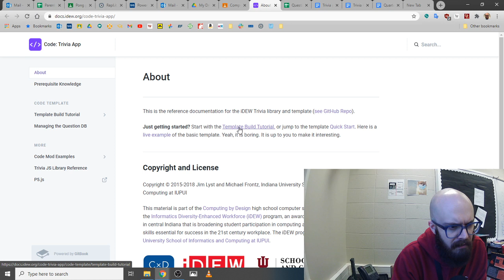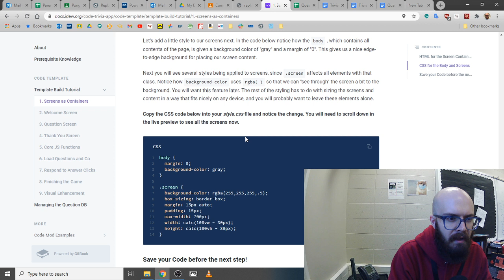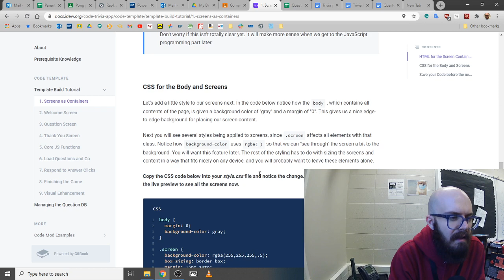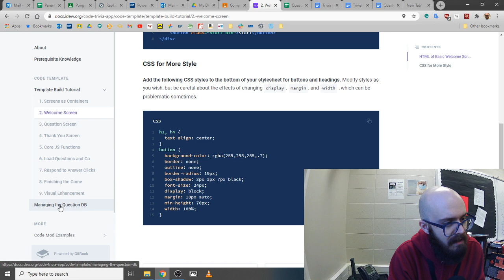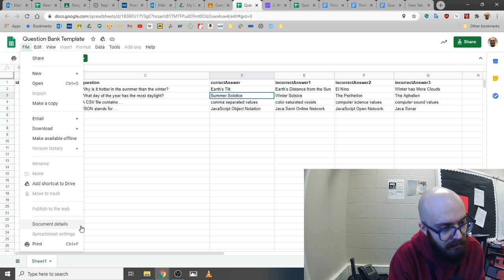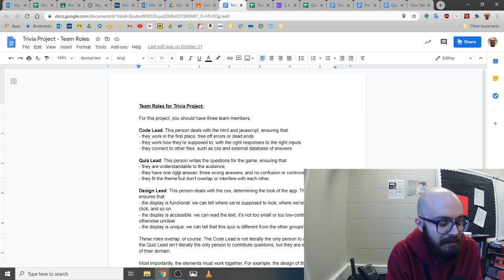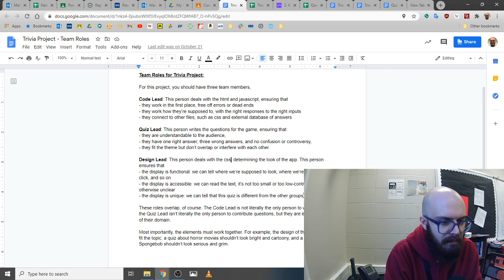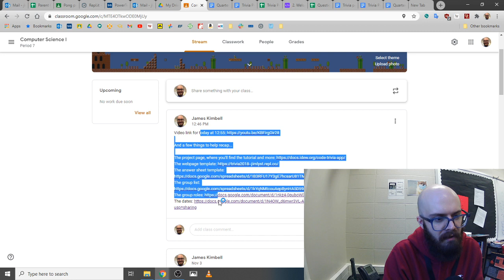P7 Wednesday 11.04.2020